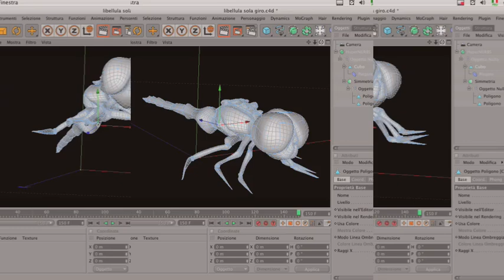Dragonfly island mattepainting 3d in Cinema 4D Arthop Studio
video interamente realizzato con cinema 4d . usato tecniche di mattepainting 3d abbinate a modellazione e texturing per far uscire un gradevole spot..